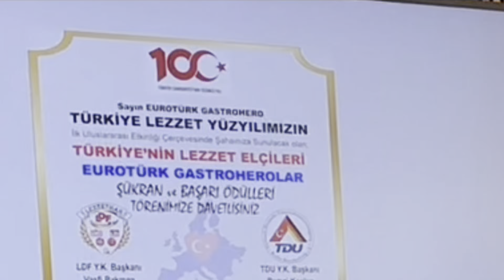TÜRKİYE’NİN LEZZET ELÇİLERİ , BERLİN TDU , Bölüm 1 | Kasım Özümit (Çamlıca TV / BSEM)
TÜRKİYE’NİN LEZZET ELÇİLERİ , Berlin TDU  da 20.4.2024 tarihinde yapılan ;

EUROTÜRK GASTROHEROLAR Şükran ve Başarı Ödülleri töreni , bölüm 1.